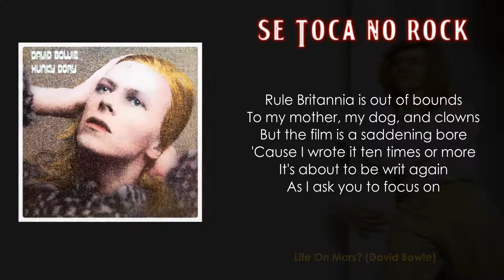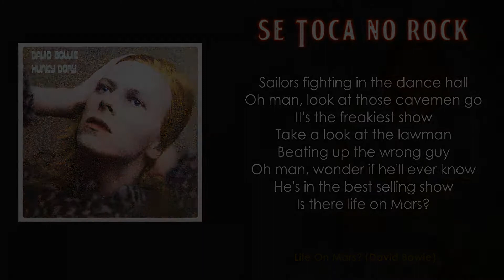David Bowie - Life On Mars (With Lyrics)